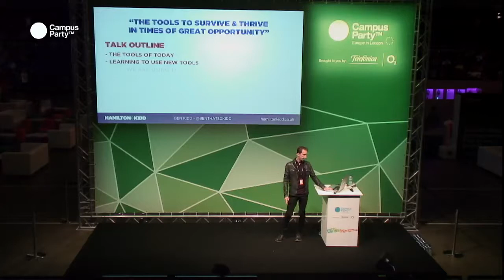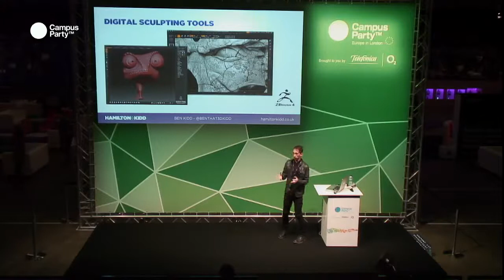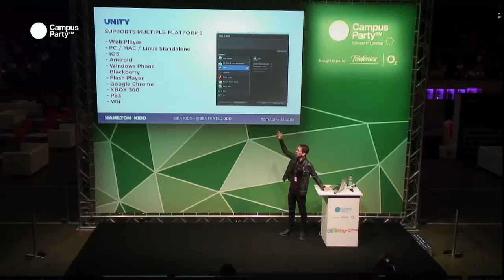CPEU3 - How its never been a better time for artist to create games. BEN KIDD